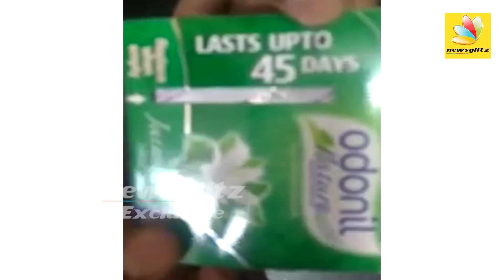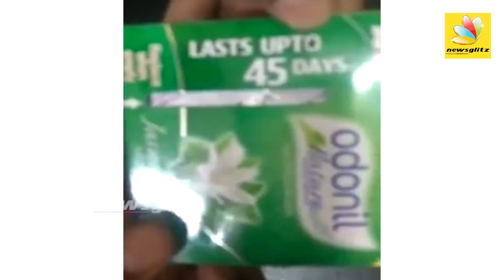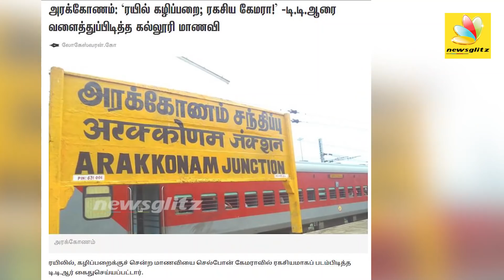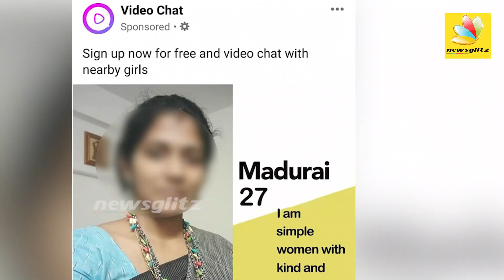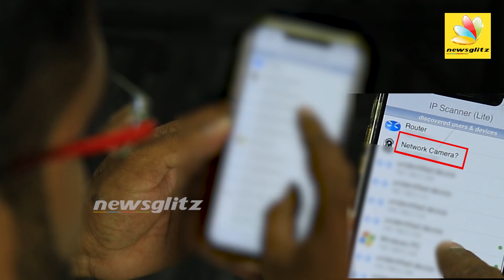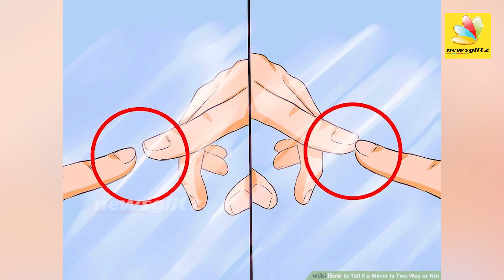BATHROOM-ல் ஒளிந்திருக்கும் கேமரா : எச்சரிக்கும் Glitz Report | How to Find Hidden Spy Cameras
Thanjavur web camera in bathroom and neighbour watches the videos clicked in the camera.
A pinhole camera is a simple camera without a lens but with a tiny aperture —effectively a light-proof box with a small hole in one side. Light from a scene passes through the aperture and projects an inverted image on the opposite side of the box, which is known as the camera obscura effect